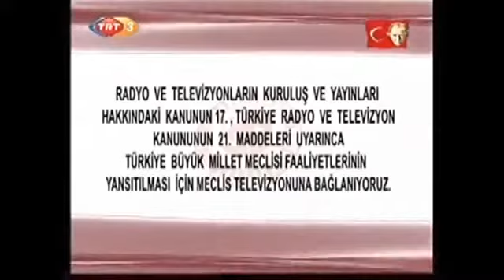TRT GAP'tan TRT3'e Geçiş+TBMM TV Yayını (2009)